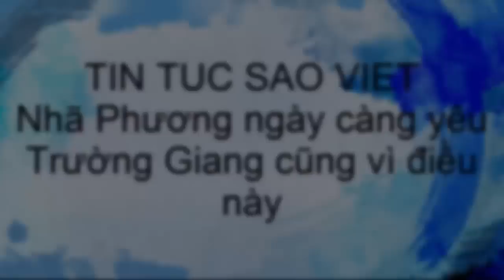Nhã Phương ngày càng yêu Trường Giang cũng vì điều này(tin tuc sao viet)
Nhìn cách Trường Giang chăm sóc Nhã Phương, nhiều người sẽ hiểu lí do vì sao nữ diễn viên xinh đẹp lại yêu nam danh hài một cách bất chấp đến vậy.